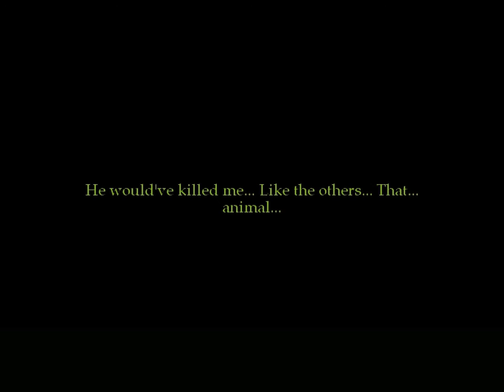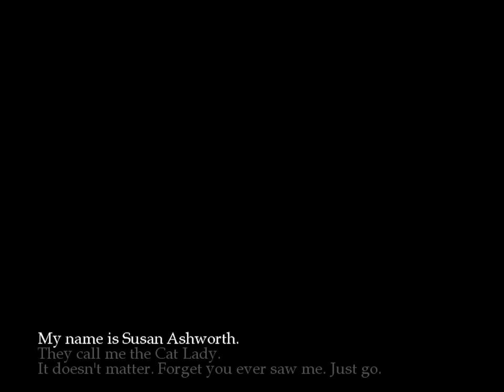The Cat Lady Ep. 3 - Doctor X